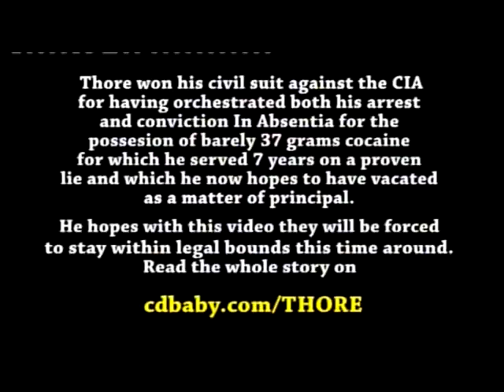THORE HENKI HOLM HANSEN - Hell On Two Wheels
Artist:     Thore Henki Holm Hansen
Band:       Yankee
The Girls:  Emilie Nordahl,
            Anne Marte Roer,
            Caroline Lindquist,
            Eline Sørby
Saxophone:  Erik Bentsen
Sologuitar: Claes Neeb
Produced by Claes Neeb for Exile Production
Videoproduction by Bjørn Melbye, GLIMMER media